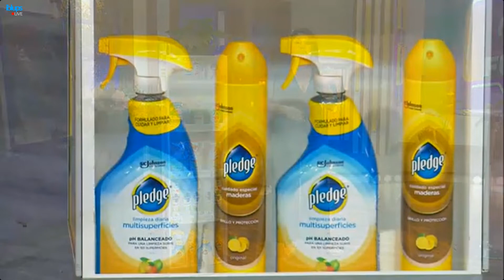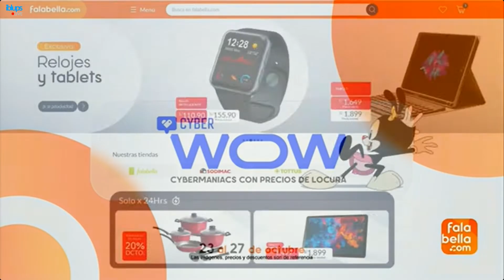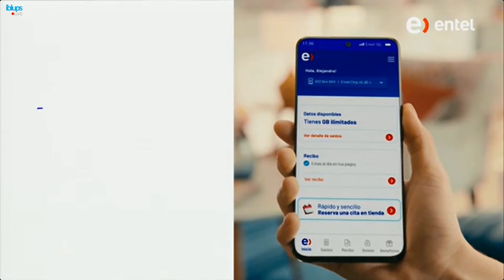Tanda Comercial Panamericana Televisión 📺 (Perú, 25/10/2023 📅) (2/4)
Comerciales:
- Mini-Comerciales:
  - SC Johnson.
  - Falabella.com: CyberWOW (23-26 de Octubre 📅).
- Promo Una Luz 💡 de Esperanza en Panamericana Televisión 📺 (25 de Octubre 📅).
- CeraVe.
- Detergente Bolívar Active Care.
- Metro: 31 Aniversario 🍾🥂 (23-26 de Octubre 📅).
- Lejía Clorox: Científica.
- Suavitel Frescura de Manzana 🍏.
- Falabella: CyberWOW (23-27 de Octubre 📅).
- Jabón 🧼 Bolívar.
- Entel: Cita en tiendas.
- Poett (Versión con 900mL).
- Radio 📻 Moda (Con Karol G).
- Falabella.com: CyberWOW (23-27 de Octubre 📅).
- Detergente Bolívar Active Care (Repetido).
- Promo Moisés y los 10 Mandamientos en Panamericana Televisión 📺 (25 de Octubre 📅).